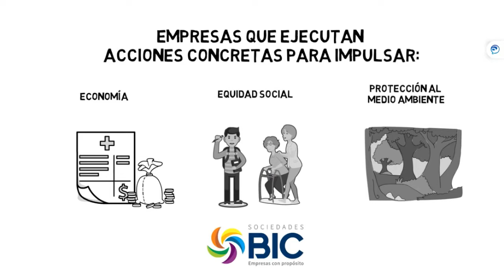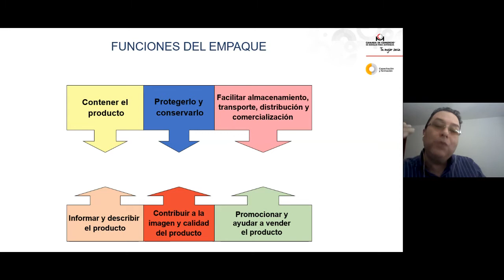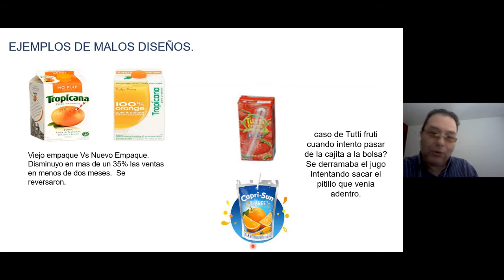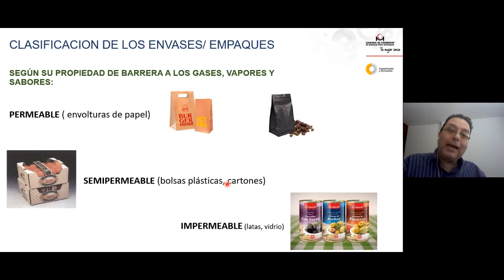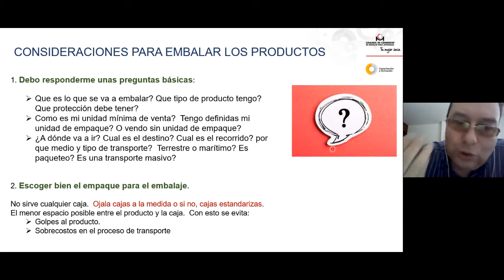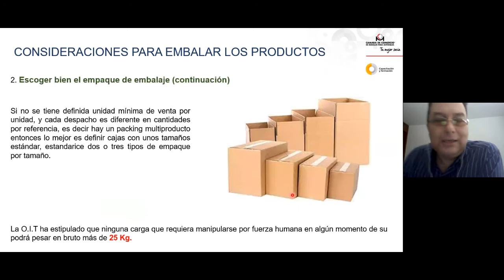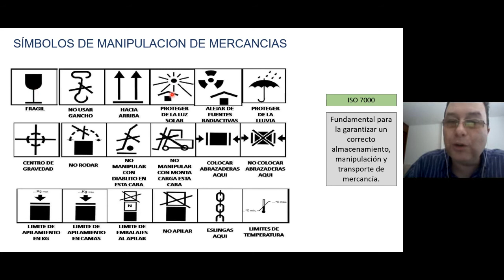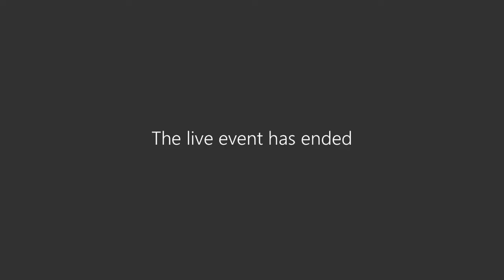Gestión logística - ¿Cómo empacar mis productos?